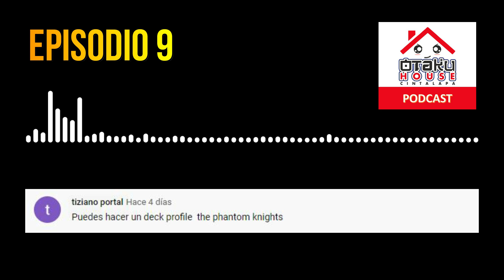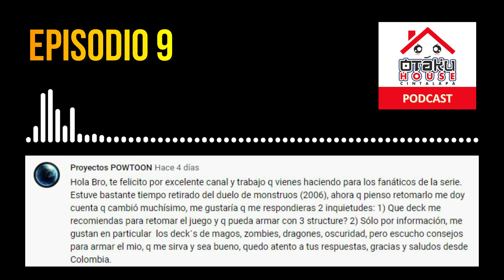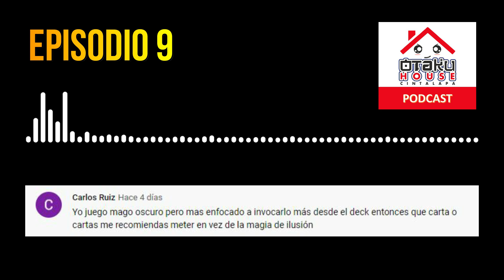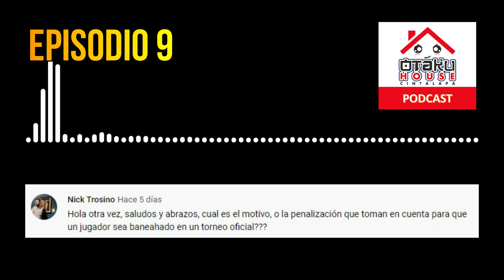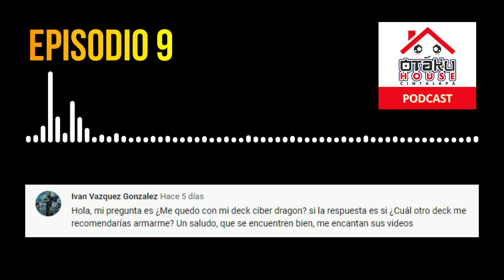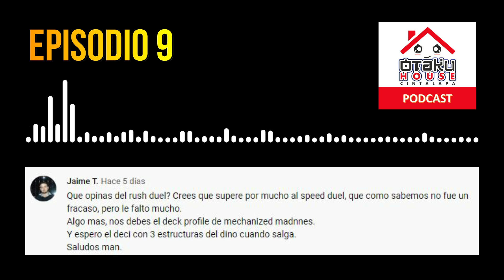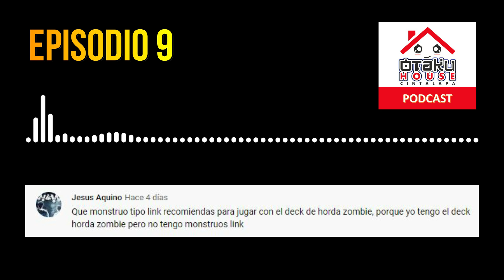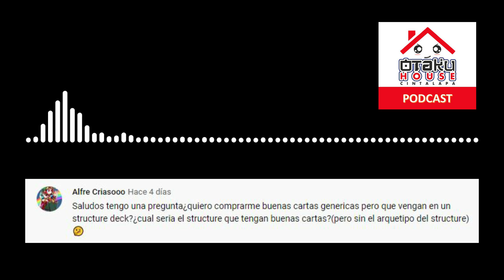Otaku House Podcast – Preguntas de los Suscriptores – Episodio 9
Otaku House Responde – Preguntas de los Suscriptores – Episodio 9
Que tal amigos y bienvenidos nuevamente al canal, en esta ocasión les dejemos nuestro Tercer episodio de la nueva sección de nuestro canal, Otaku House Responde (algo como un tipo podcast de Otaku House), en donde semana a semana iremos dando respuesta a esas preguntas que ustedes mismos nos van mandando a través de las redes sociales.
Esperamos que les guste esta nueva seccion y nos dejen su comentario y un like n.n